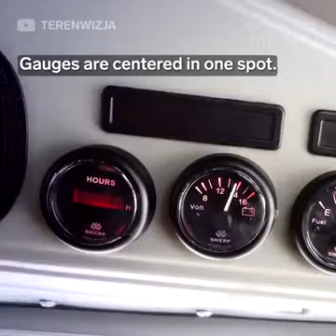SHERP ATV 🚙💪🏔🏞 | THE ULTIMATE ALL TERRAIN VEHICLE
SHERP ATV
"Look at dat monster dump truck swimming in da water," said our resident preschooler. That's as good an introduction as any to the Sherp ATV. This Russian-made, adult-sized Tonka truck may have only 44.3 hp, but it turns on a dime, has two seats and an ample cargo area, can climb obstacles over two feet tall, and can swim with ease thanks to oversized self-inflated tires. It also has a durable polymer coating on the outside for added toughness, a 15.3 gallon fuel tank, and optional add-ons like another 15 gallon tank in the wheels, a generator, independent heater, and high-powered headlights.The bizarre 'mini monster truck' that can go anywhere: Russian designer reveals $65k amphibious off-roader that's just 11 feet long
Sherp ATV measures 11 feet long and can climb over obstacles as tall as 27.5 inches
Has an indestructible diesel 15.3 gallon 44 horsepower engine from Kubota
It weighs 2,866 pounds and to reach speeds of 27.9 mph on land and 3.7 mph in water
The 'Standard' costs $65,000 and the ‘Kung’ starts at $70,000